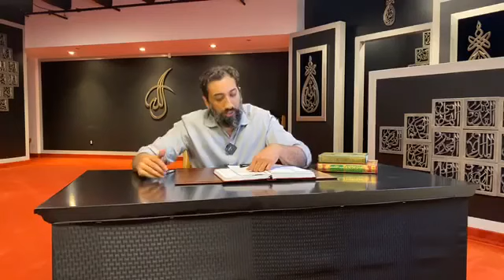Surah Yusof part 4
Similarities Yusoff and Musa AS